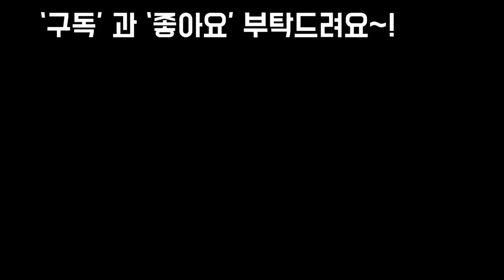소주와 치약으로 초강력천연살충제 만들어 뿌리니 벌레가 즉사 하네요!!Succulents